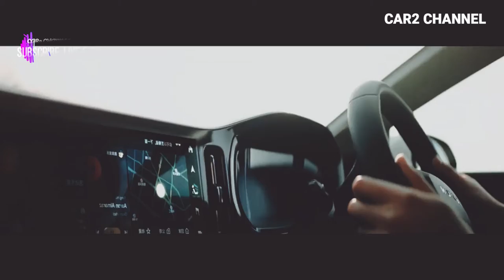BAOJUN RC 5 pesaing KIA carnival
mobil ini akan menjadi rival terberat KIA carnival dan kijang  Innova dikarnakan harga yang sangat menyolok.
mobil ini di bandrol dengan harga. (Rp 126,4 juta) dan  (Rp 232,2 juta).